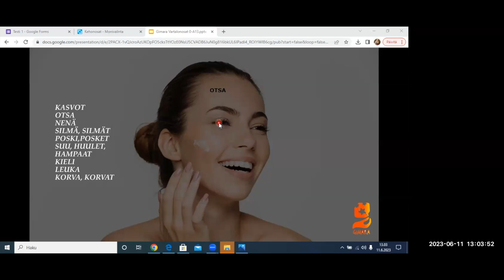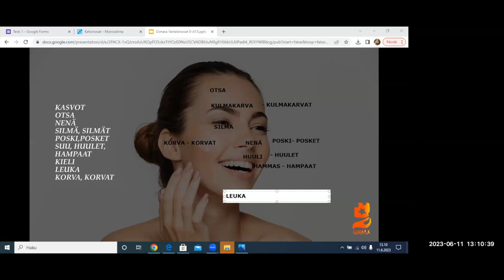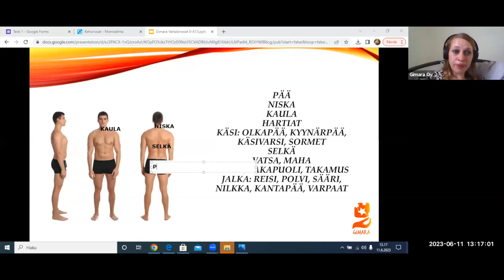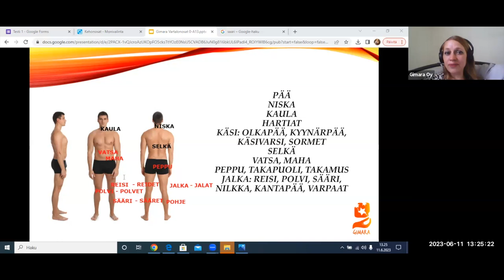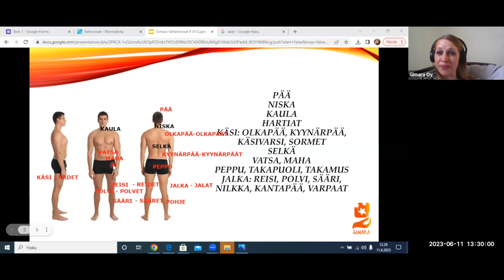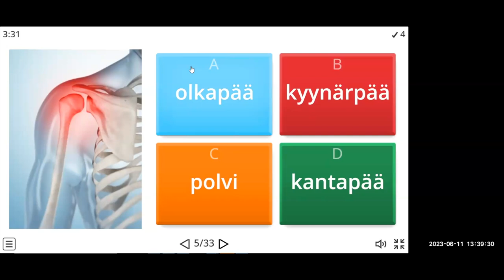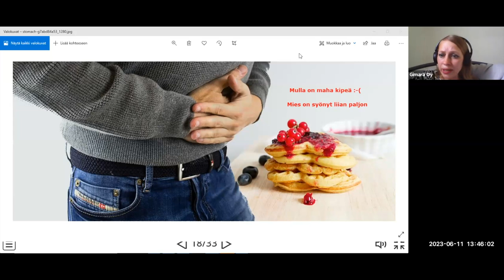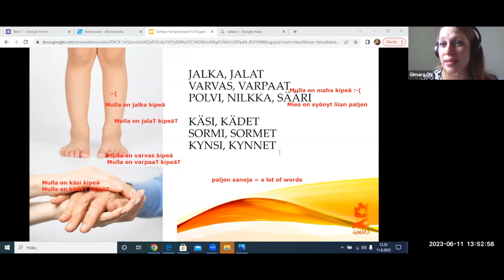Opi suomea! Vartalonosat (Beginner 1)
Teema Theme: Terveys ja hyvinvointi
Osateema Part theme: Vartalo
Taso Level: Beginner 1